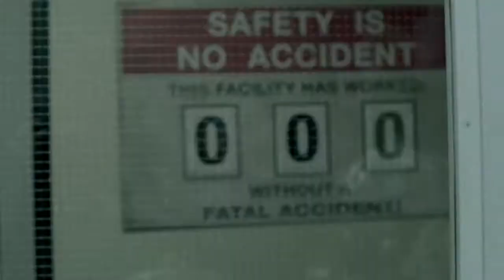Call of Duty: Black Ops - Rezurection Trailer [HD]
Ready for the new Zombies map pack. I am.